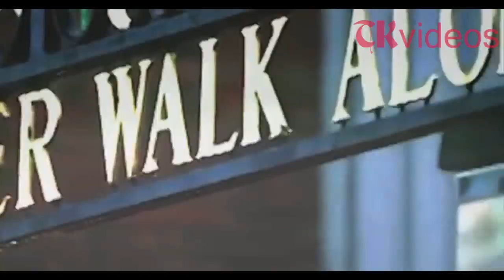Liverpool FC - We go again - Motivation 2014 - 2015 HD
Liverpool FC - We go again - Motivation 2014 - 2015

Gerrard, Coutinho, Agger, Totti, Higuain, Reus